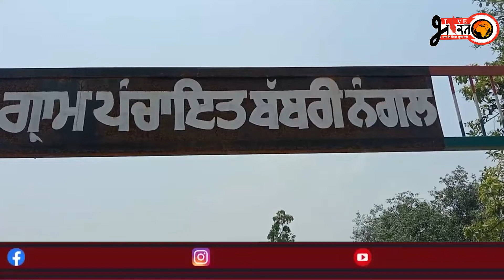ਕਬਰਿਸਤਾਨ ਵਿੱਚ ਦਰੱਖਤਾਂ ਨੂੰ ਨਜਾਇਜ਼ ਤੌਰ ਤੇ ਵੇਚਣ ਦਾ ਘਪਲਾ ਆਇਆ ਸਾਹਮਣੇ